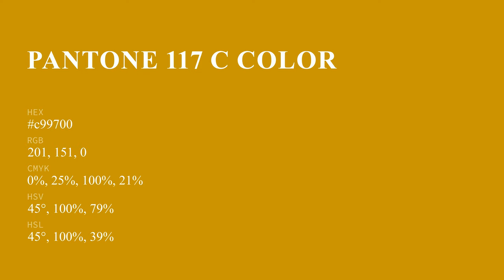color c99700 hex color - Yellow color - Cool color c99700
What color is ? c99700 hex color - Yellow color - Cool color c99700